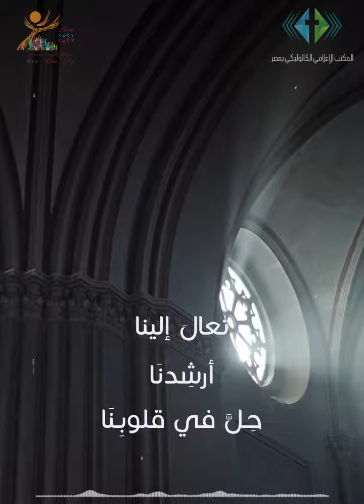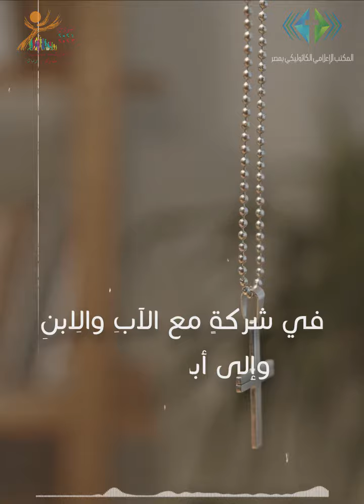صلاة من أجل السينودس